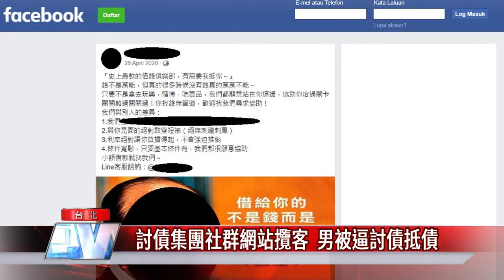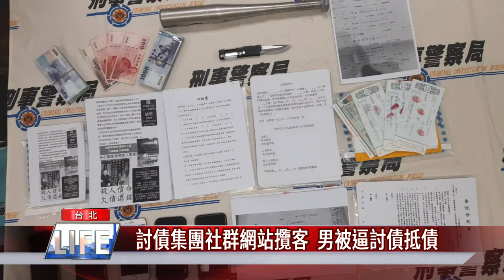暴力 討債|討債集團社群網站攬客 男被逼討債抵債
社群網站成為「暴力討債集團」攬客新招！刑事局破獲黑幫黃姓成員，長期經營地下錢莊，在臉書成立「史上最軟借錢俱樂部」社團，放高利貸賺取暴利，沒想到其中一名于姓被害人，借錢之後無力償還，還被集團逼迫，加入討債行列，被害人反變成共犯。